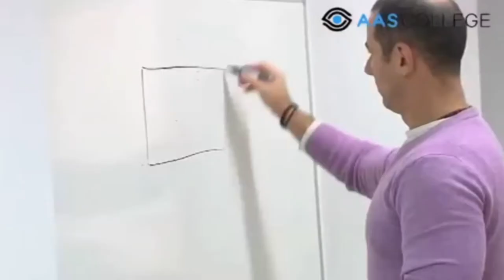AAS College in 60sec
The AAS College of Art & Design was formed in 1990 with a view to providing academic and professional education.
In order to establish a validated BA Honours University Degree AAS cooperated with British Universities since 2005, with a franchise mode of cooperation.
The last few years it is a franchise partner of the University of Sunderland. The partnership is a full franchise one, therefore AAS College offers the same courses in Design, in undergraduate and postgraduate level, of the University of Sunderland. It is the Study Centre of the University of Sunderland in Design area in Greece.
The AAS is now one of the largest specialist art and design Institutions in Greece.
Here our students develop the skills and make the contacts they need to embark on a career in art and design, taught by tutors who are professional practitioners in their own right.